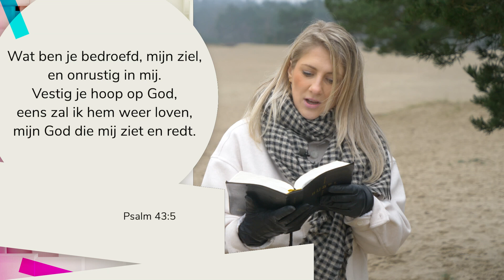Jannica van Barneveld: “Als jij naar boven kijkt, dan zie je: God is erbij“ - BEAM Kerkdienst #36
Spreker en aanbiddingsleider Jannica van Barneveld gaat het deze zondag hebben over dat God altijd bij je is. We blikken terug op hoogtepunten van de BEAM Worshipband en Joram en Jannica sluiten af met gebed. Check hier de vorige dienst met Jannica

Dankzij leden kunnen wij deze BEAM Kerkdienst blijven maken. Als je al lid bent van BEAM, heel erg bedankt! Ben je nog geen lid, overweeg dan om ons te steunen door lid te worden van BEAM

0:00 Introductie met Joram
0:46 Opwekking 777 - Ik Geef U Alle Eer
4:20 David Crowder Band - O Praise Him
7:43 Verzoeklied Marije: Jesus Army - Thank You
12:28 Preek Jannica van Barneveld
22:08 Bethel Music - God I Look To You
27:12 Gesprek en gebed Jannica en Joram

Meer van BEAM zien?